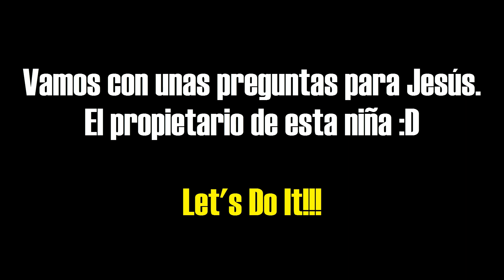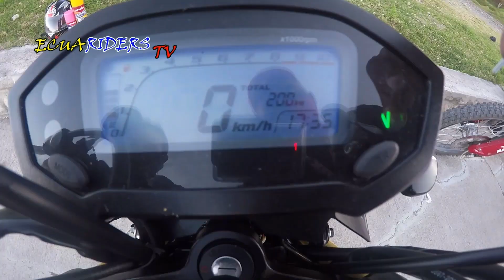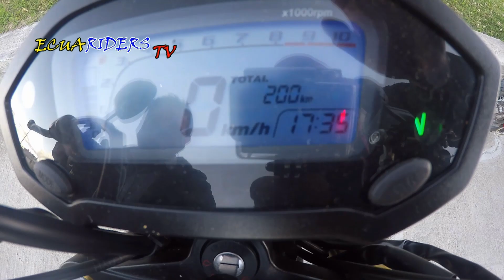LA VERDAD SOBRE LA RANGER FS 150 || ENTREVISTA: ¿BUEN MOTOR PARA EL SEGMENTO DE LAS MOTOS COMPACTAS?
Hola adictos y adictas a las motos, bienvenidos al INTERROGATORIO de Ecuariders.

Hoy nos visita Jesus quien es propietario de una Ranger FS150 , le vamos a hacer algunas preguntas para que nos cuente que tal le va con su nena de dos ruedas; a la vez que nos cuenta toda la verdad sobre esta motocicleta.

PD.
SI DESEAS APARECER EN UN VIDEO PARA CONTARNOS TU EXPERIENCIA COMO USUARIO DE TU MOTOCICLETA ESCRÍBEME A FACEBOOK EN ESTE